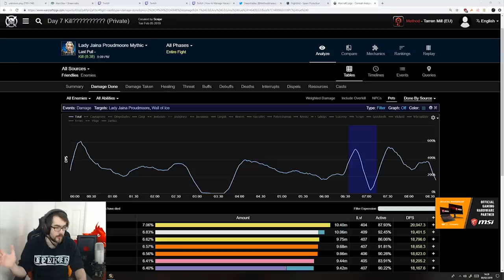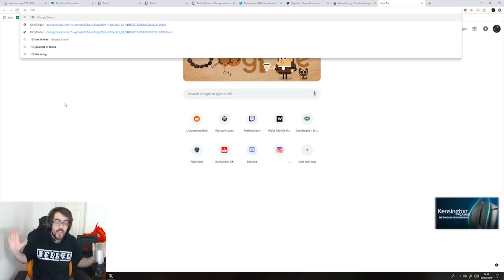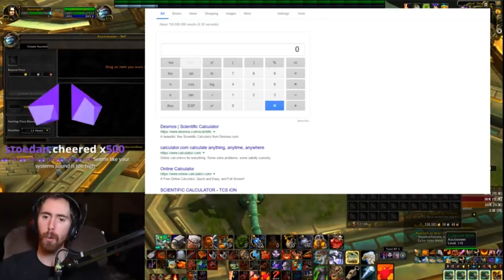Asmongold Reacts To Method Josh, Limit Mythic Jaina World Second, US First Kill (Daily WOW #125)